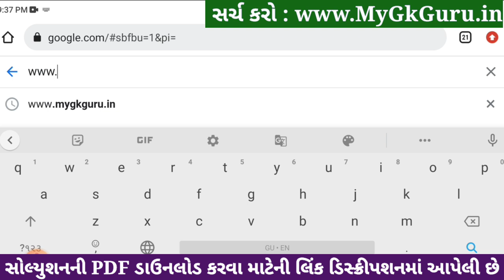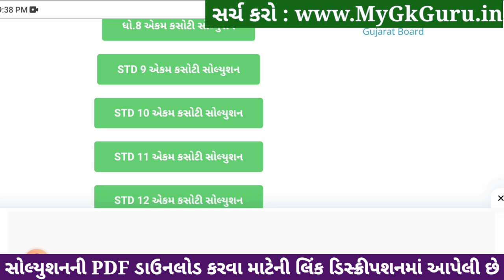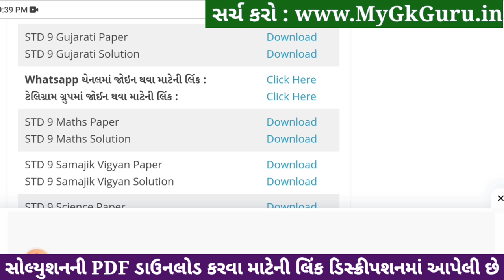std 9 gujarati ekam kasoti 4/1/24, std 9 ekam kasoti 4/1/24 gujarati, std 9 gujarati paper solution